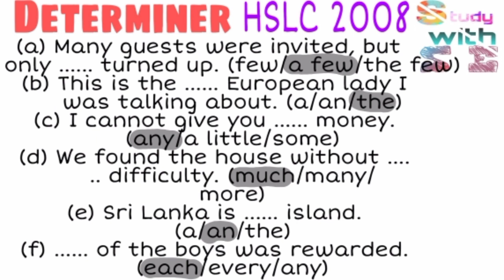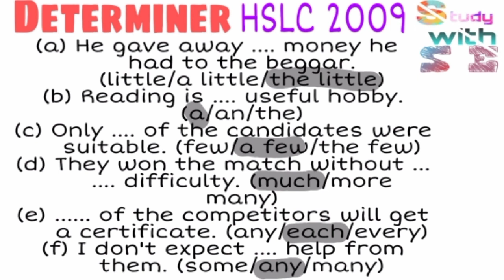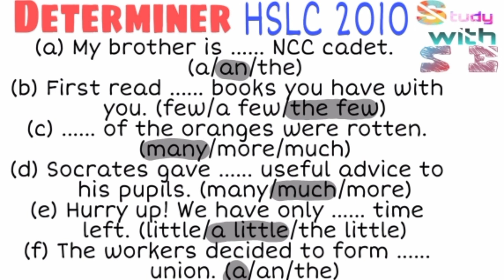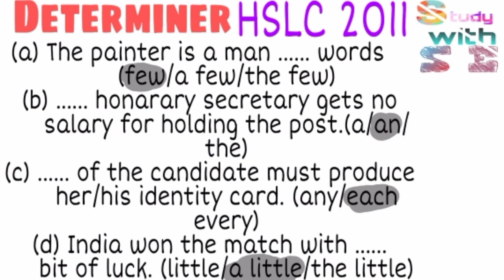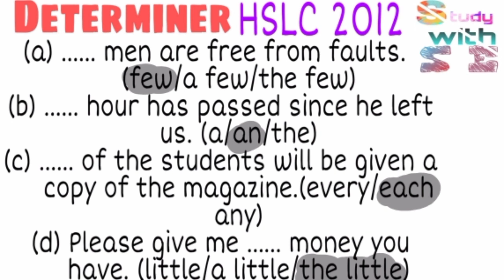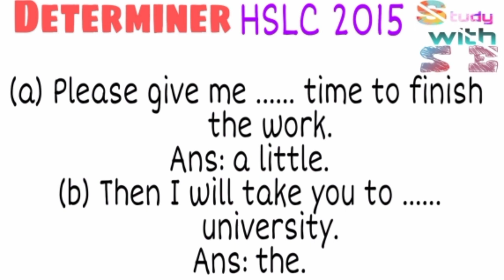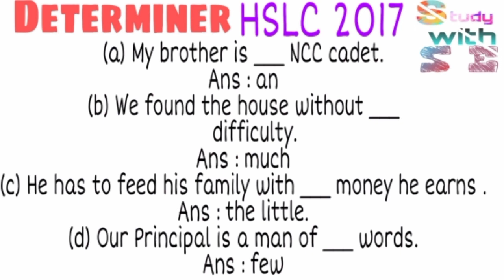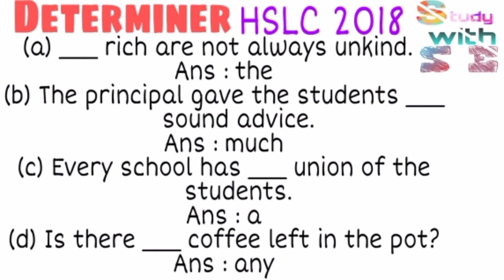Determiner 2008-2018 Solutions || HSLC || Study with SE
5. Exercise 5.3 part 1

English grammar
1. Correct tense

Study with SE
Sarkar Erfan Uhana